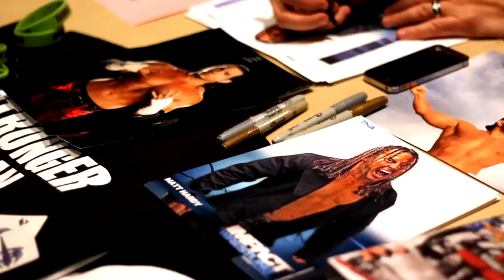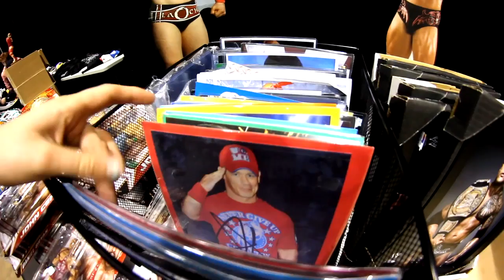Wrestling with Reality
Rough cut of a film made as my final for my documentary class. Final cut to follow with possible extension.